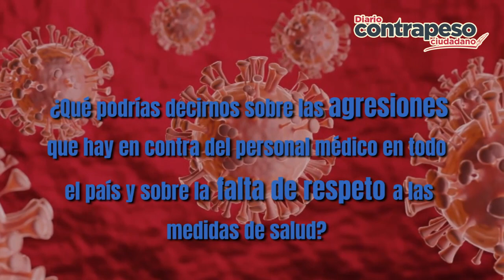Acciones del gobierno contra pandemia no son suficientes: Enfermera